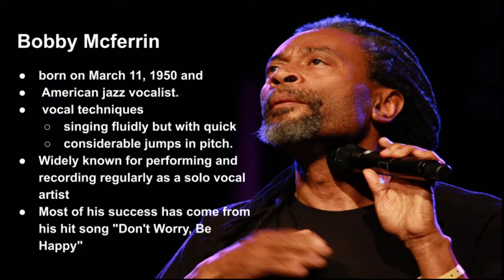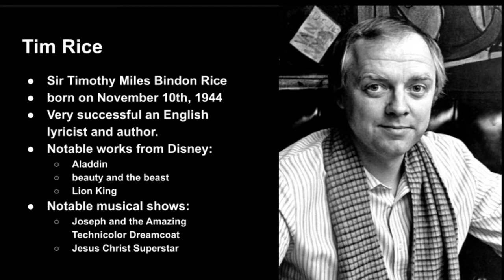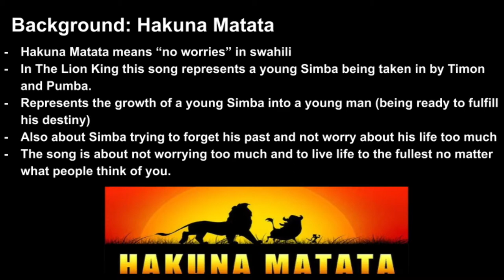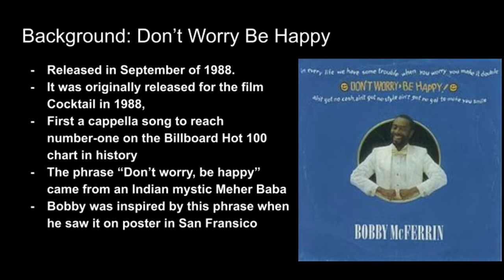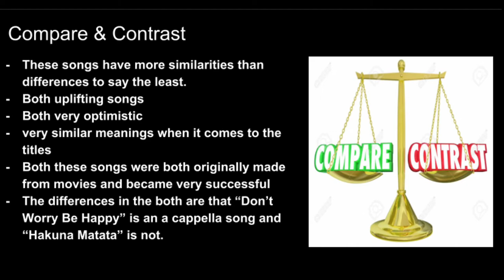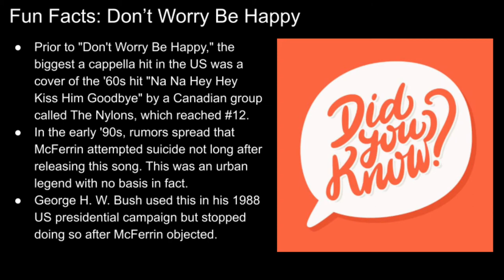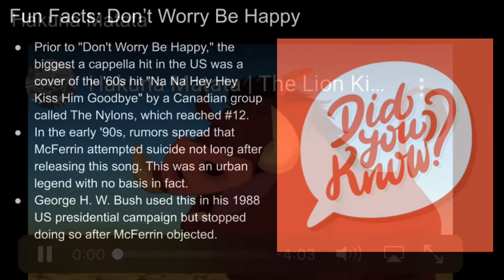Music presentation Luis Navarro